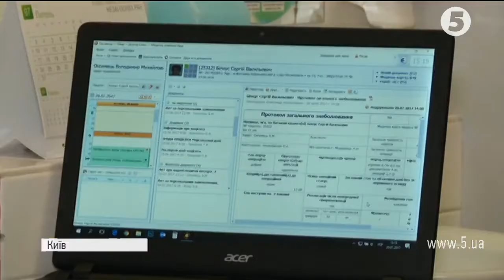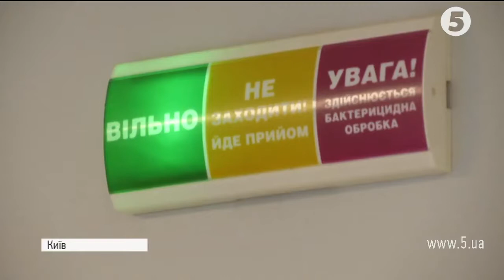Новітні біотехнології рятують бійців АТО (ВІДЕО)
Завдяки небайдужості простих українців і новітнім клітинним технологіям, розробленим в Донецьку, військовослужбовці мають шанс на повноцінне життя і максимальне відновлення кінцівок
Кошти на таку реабілітацію поранених уже майже 4 роки збирають волонтери за благодійним проектом "Біотех-реабілітація поранених". Щомісяця в одній з київських приватних клінік оперують трьох-чотирьох бійців. Нині статистика проекту така: 10 тисяч доброчинців, майже 25 мільйонів зібраних пожертв і майже сотня вояків, які розпрощалися з інвалідністю.
Один з бійців, якому допомогли волонтери - Роман Ганецький. 800 тисяч гривень пожертв удалося зібрати для бійця, якому у серпні 2015 року під час обстрілу Мар'їнки вирвало усе праве плече.
"Я тільки пам'ятаю великий бабах і все", - каже демобілізований боєць Роман. Військовий воював у 28-й механізованій бригаді. Йому - 34 роки, з яких останні два - це виснажлива боротьба за життя. Кома, більш ніж два десятки операцій, шпиталі Дніпра і Києва, півроку лікування в Німеччині. "У Німеччині мені виростили кістку, 18 сантиметрів кістки. А з суглобом вони нічого не могли зробити", - розповідає Роман.
Плечового суглоба у чоловіка немає. Його чекала або ампутація, або жорстка фіксація без шансу хоч колись порухати і відчути свою праву руку. "Йому пропонували той шматок плеча, що лишився, просто взяти та з лопаткою зростити…У нього лопатка, наче крило стирчало б", - каже хірург Володимир Оксимець. Новітні клітинні технології, які розробили донецькі лікарі-біотехнологи, тепер дають великі сподівання, що Роман розпрощається з інвалідністю. Хірург Володимир Оксимець переїхав із Донецька у 2014 році і тепер буквально ставить на ноги бійців, які воюють, зокрема, і за його рідне місто.
Минулого вівторка Роману зробили підготовчу операцію, та попереду ще 2-3. Медики планують відростити необхідні кісткові фрагменти і наново скласти плечовий суглоб. Процес тривалий, болючий і недешевий, але пацієнт уже широко усміхається. Він не має сумнівів - ще трішки й зможе обійняти дружину, дочку й сина обома руками.
Курс Романової надскладної реабілітації зі знижкою клініки коштує 800 тисяч гривень. Уся ця сума вже зібрана завдяки простим українцям і волонтерам з організації People's Project ("Народний проект"). Волонтери уже більше 3 років співпрацюють з приватною клінікою, де солдатам надають знижку у 40-50%, і так гуртом рятують вояків від тяжкого каліцтва. За цей час понад 10 тисяч людей внесли свої пожертви.